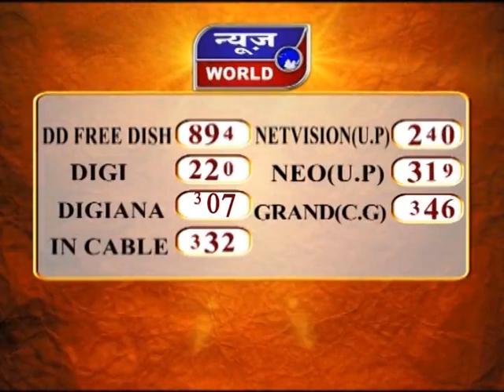News World - मप्र - सागर - अस्पताल पहुंचने से पहले हुई डिलीवरी !